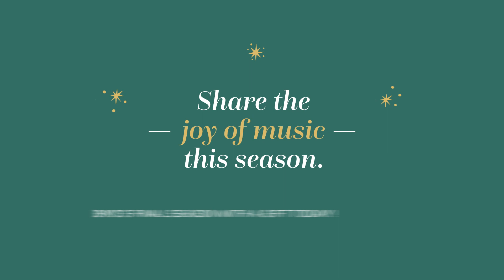Osmo Vänskä Tribute Campaign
Celebrate Osmo Vänskä’s remarkable legacy and support concerts and initiatives during his final season as music director.

In honor of Music Director Osmo Vänskä’s final celebratory season as music director, philanthropist Louise Leatherdale has generously donated $1 million to bring to life Osmo’s vision in the year ahead. We are launching a season-long Osmo Tribute Campaign, seeking to match Louise's spirit of giving with an additional $1 million from the community to build a total of $2 million to honor Osmo's incredible legacy.